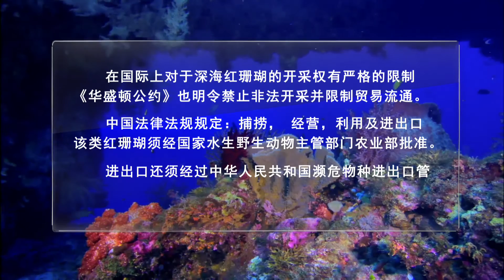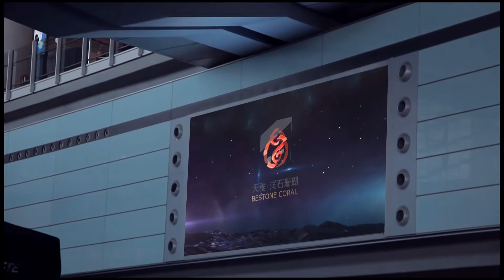宣傳片-红珊瑚宣传